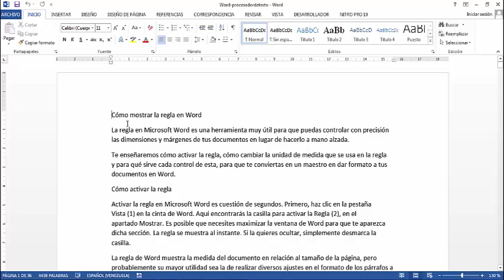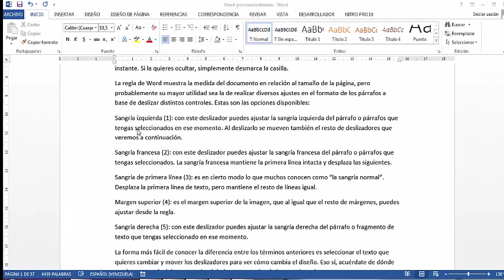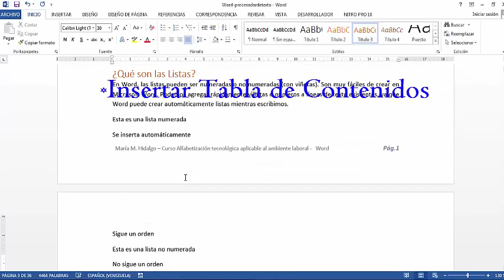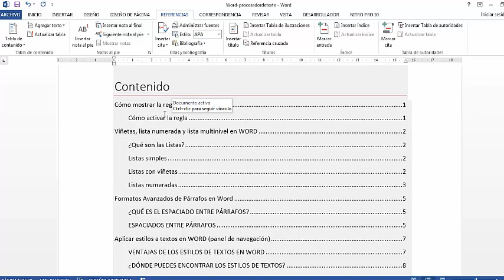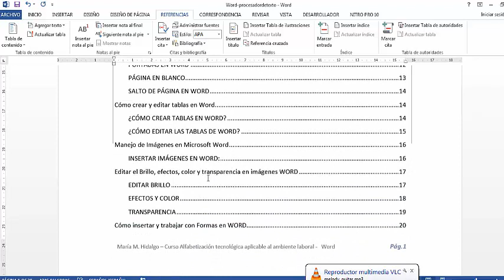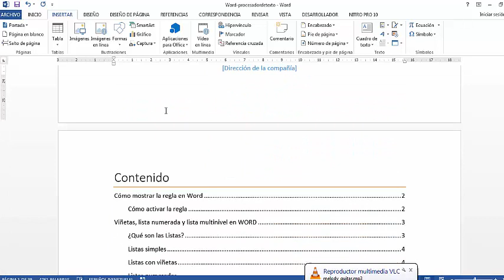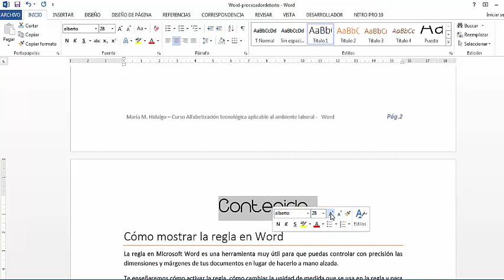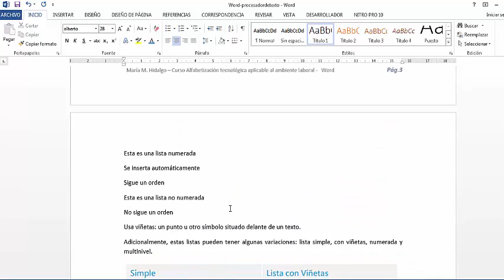Trabajando en Word 1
Configurando página,  dando formato al  documento,  creando tabla de contenidos,  insertando imagen.